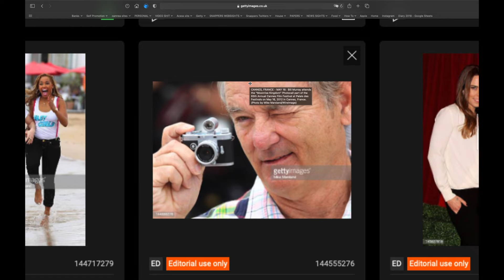Vlog Episode 2 4K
Behind the scenes of my life as Entertainment Photographer with no Entertainment to photograph.

Mike Marsland is a Entertainment photographer ex-male model and genrally allround nice guy based in London.